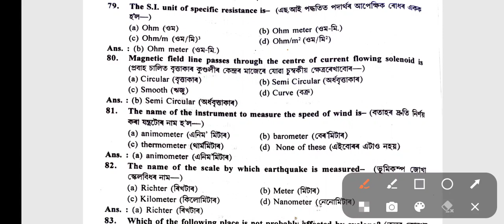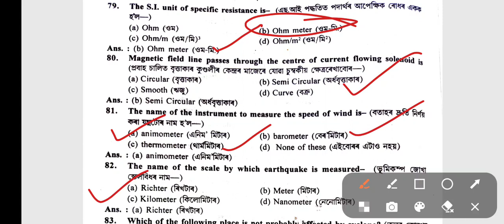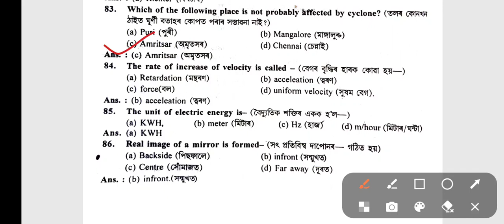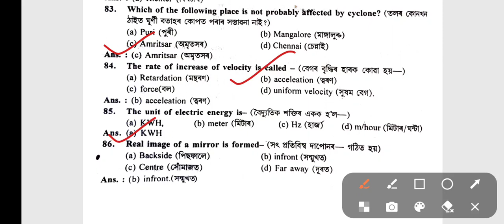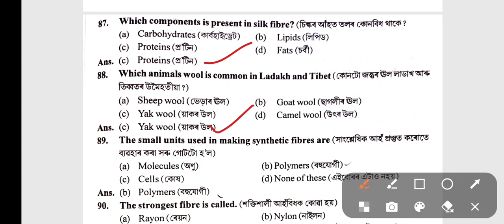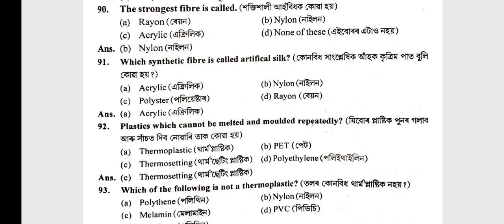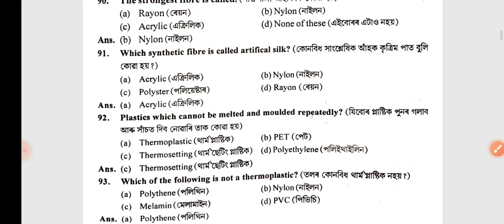GNM NURSING ENTRANCE 2022|| GENERAL SCIENCE MCQ QUESTION|| DULIAJAN GNM NURSING & SSUHS GNM NURSING